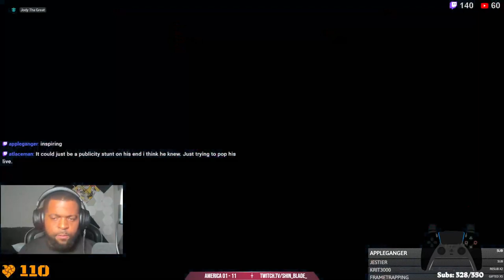How the #1 NA Steve Fox Breached 170k!